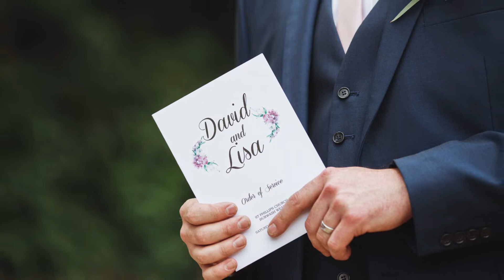David & Lisa Sarah Rook Photography